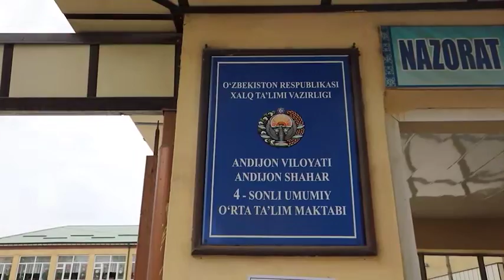“Matiz” hamda “Nexia-3” rusumli avtomobillarni maktab oʻquvchilari boshqarib yurganligi aniqlandi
Holat tegishli tartibda rasmiylashtirilib, bolalarning taʼlim olayotgan maktabida muhokama boʻlib oʻtdi.